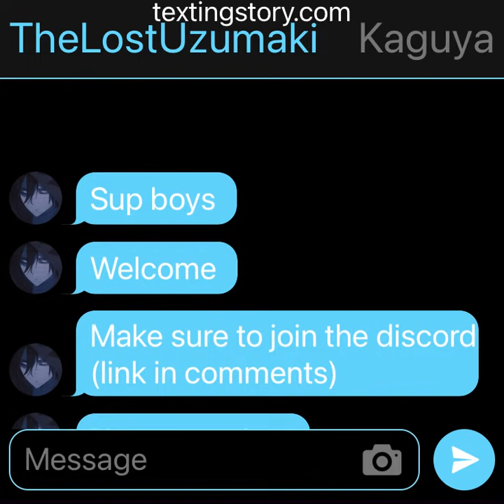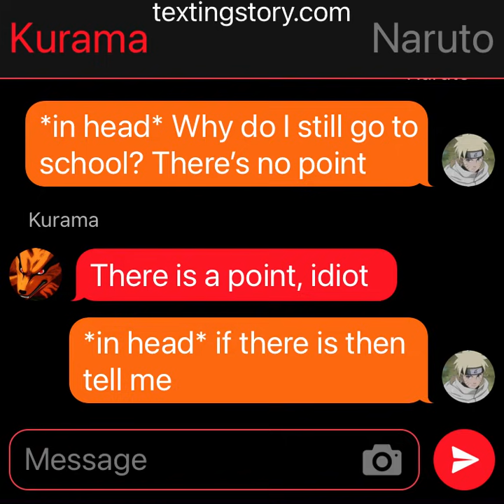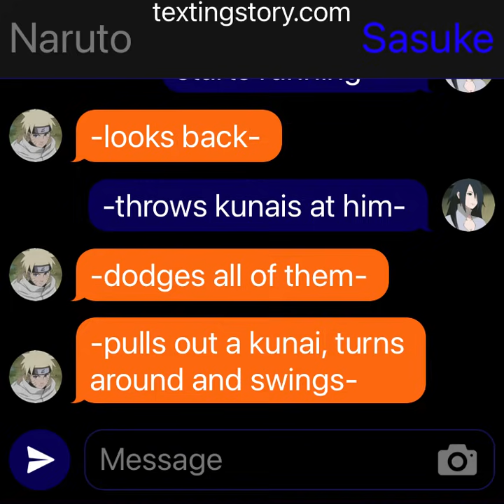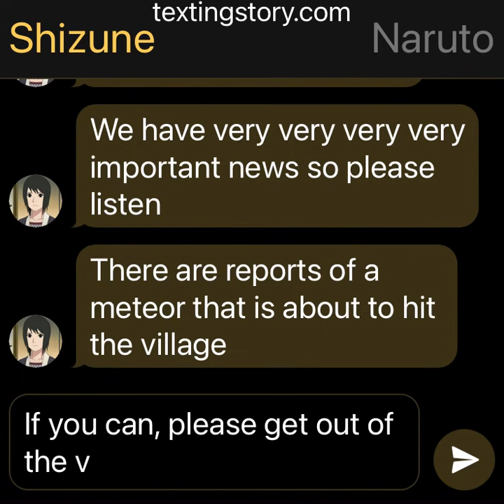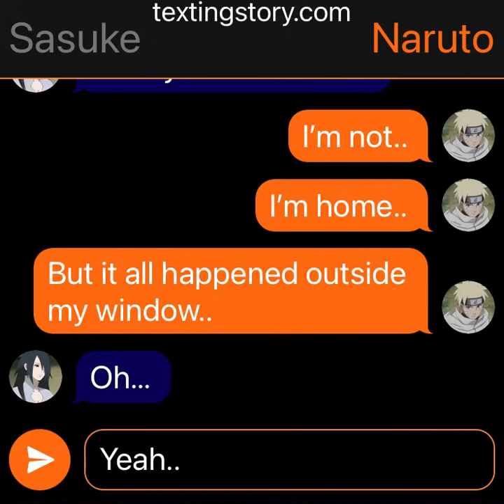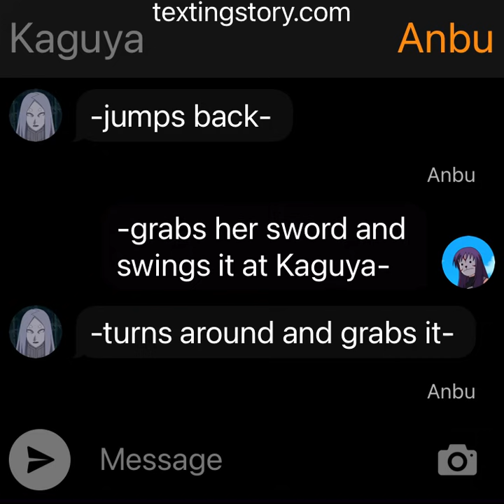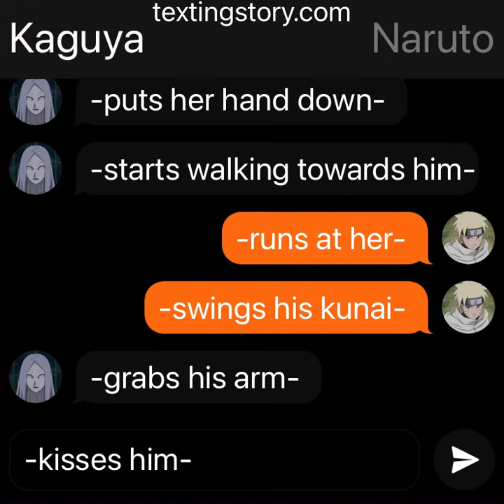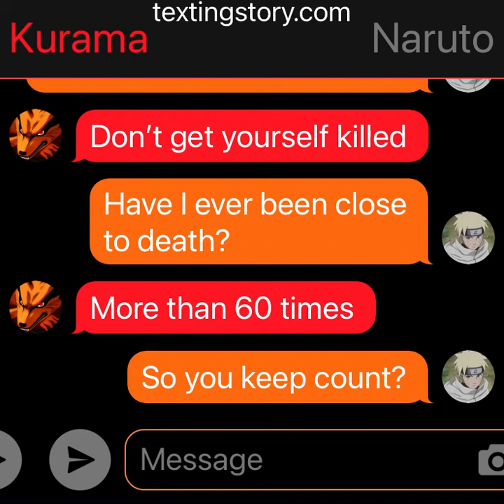Naruto x Kaguya | Episode 1